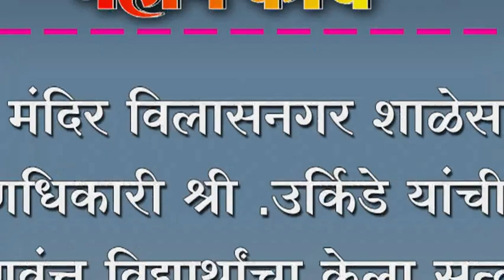विद्या मंदिर विलासनगर शाळेस गट शिक्षणधिकारी श्री .उर्किडे यांची भेट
विद्या मंदिर विलासनगर शाळेस गट शिक्षणधिकारी श्री .उर्किडे यांची भेट ; गुणवंत्त विद्यार्थांचा केला सत्कार